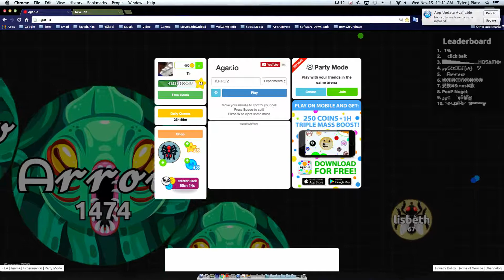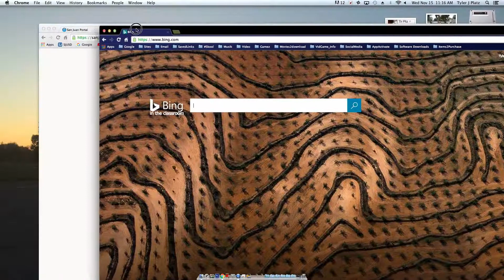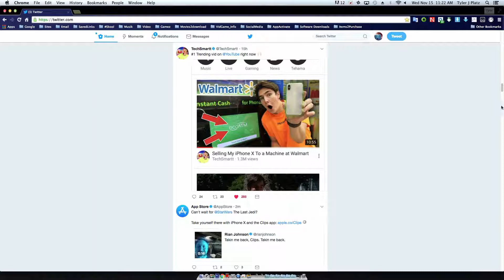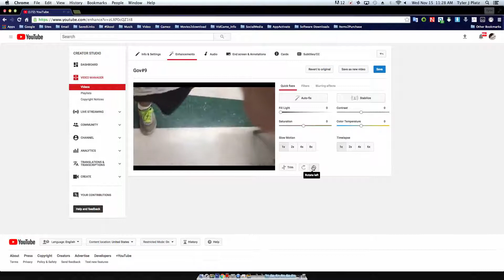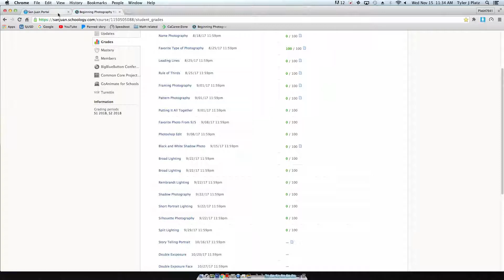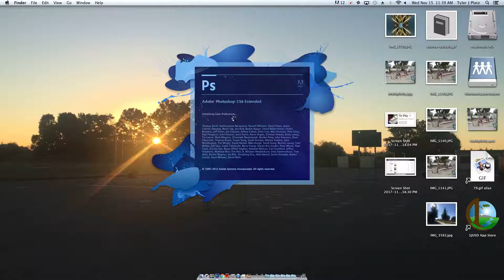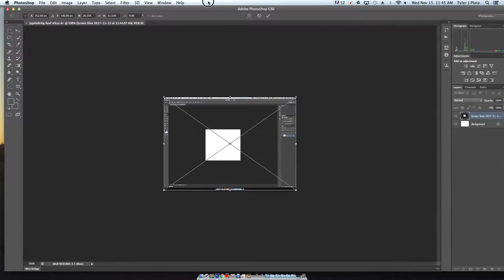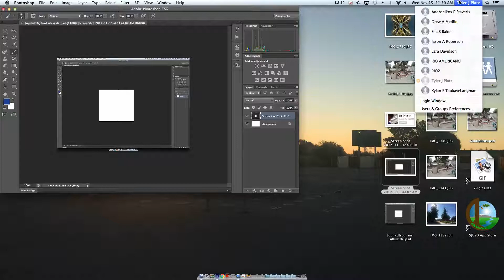Study Skills SR 11 15 17